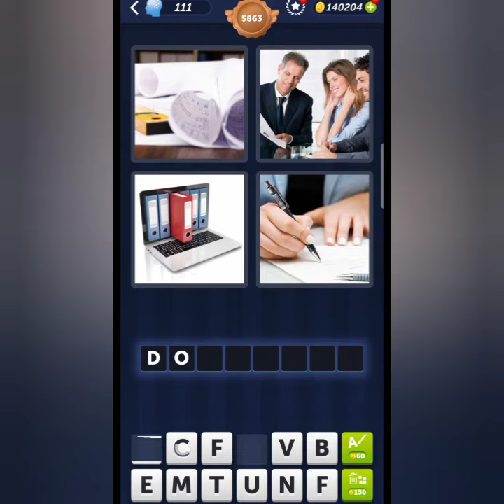4 Pics 1 Word Daily Puzzle November 30, 2023 Splish Splash + Levels 5861-5865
4 Pics 1 Word Today Daily November 30, 2023
4 Pics 1 Word Daily Puzzle Answers Today November 30 2023
Mga sagot sa 4 Pics 1 Word Daily November 30 2023
4 Pics 1 Word Daily Puzzle November 30 2023
4 Pics 1 Word 30 November 2023
4 Pics 1 Word Today November 30 2023